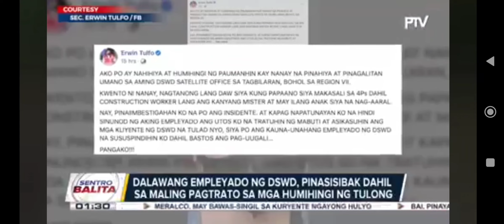DSWD EMPLOYEES NA PINASIBAK NI SEC. ERWIN TULFO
Social Welfare Sec. Erwin Tulfo apologizes for a DSWD employee's supposed shameless shaming of a client in Tagbilaran, Bohol.

The woman said she merely inquired about how to apply for the program to help her husband, who works as a construction worker, with the expenses of their children in school.

Tulfo said an investigation is underway:

"Nay, kapag napatunayan ko na hindi sinunod ng aking empleyado ang utos ko na tratuhing mabuti at asikasuhin ang mga kliyente ng DSWD tulad n'yo, siya po ang kauna-unahang...sususpindihin ko dahil bastos ang pag-uugali. Pangako!"

3kings Vlog ...